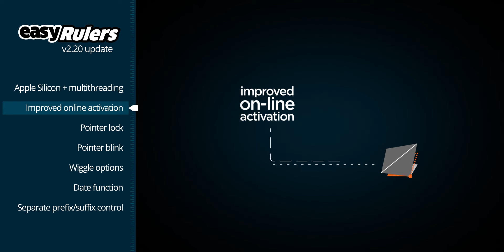easyRulers v2 20 update - After Effects Plug-in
The new version easyRulers v2.20 brings mostly user requests, lots of fixes and increased compatibility.

optimised: support for Apple Silicon
optimised: multithreaded-flag added for AE2022
optimised: better handling of mistyped digits/characters on input fields
optimised: improved support and better error messaging for online activation

fixed: the grouping of text layers for better scaling
fixed: a handful of bugs + strong optimization of the whole code overall

added: checkbox for "Locking the pointer in place"
added: date function to create dates with the following formats: 31/12/2022, 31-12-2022, 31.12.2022, 12/31/2022, 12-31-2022, 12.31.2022, 12/2022, 12-2022, 12.2022
added: you can also loop through weekdays [Monday...Sunday] & [Mon...Sun], months [January...December] & [Jan...Dec]
added: pointer blink function
added: completion % Wiggle options with Speed, From, To, and Seed controls
added: separate size, position offset and tracking for the prefix + suffix of the text layers. You can now individually adjust the size, position and tracking of the suffix or prefix